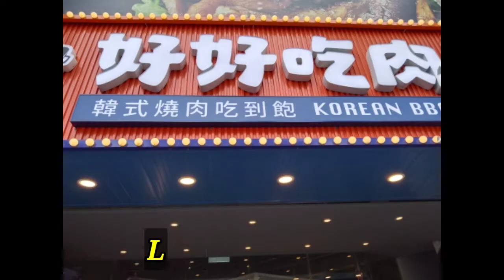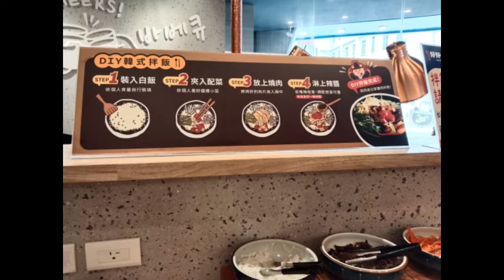KOREAN BBQ SAMGYUPSAL IN TAICHUNG